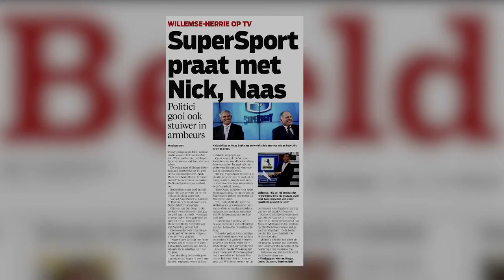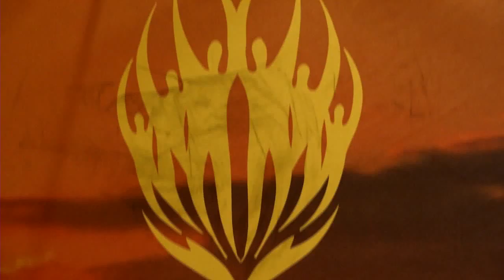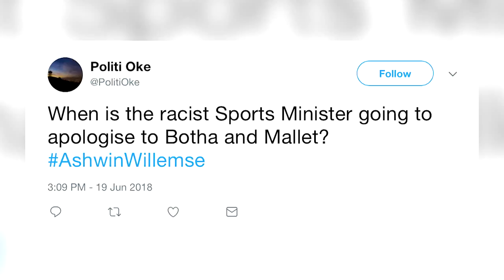KN Verslag: Ashwin Willemse se stilswye maak opspraak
Stephen Tau doen verslag oor Supersport se ondersoek na die sogenaamde Ashwin Willemse voorval. Lourensa Eckard en Pieter du Toit bespreek dit verder.